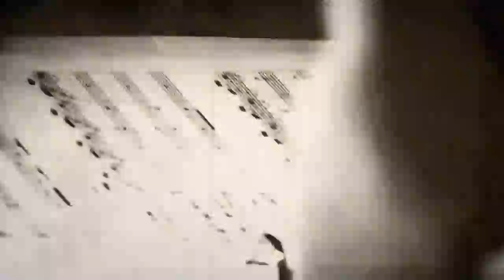The Waterboys - Dont Bang The Drum